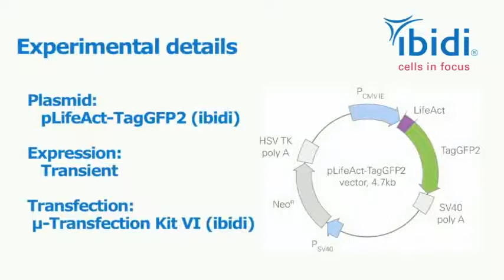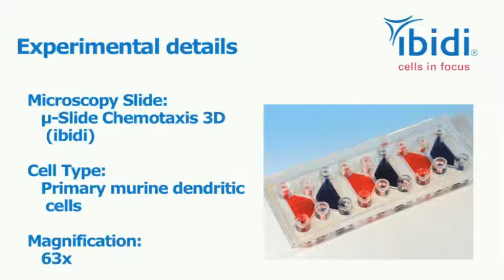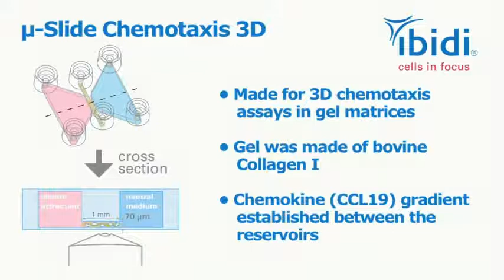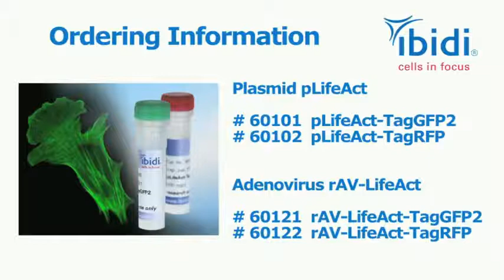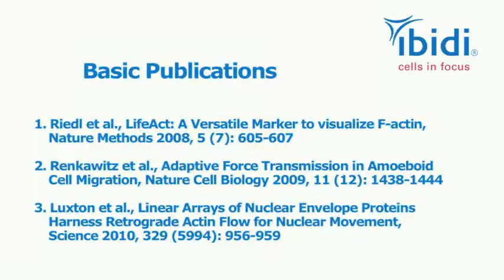ibidi cells in focus LifeAct Actin Marker for Live Cell Imaging